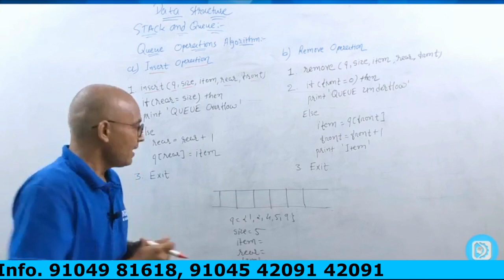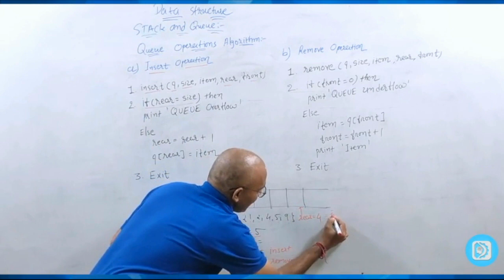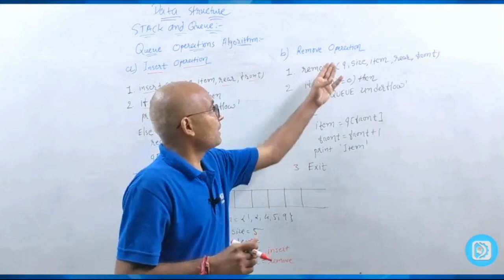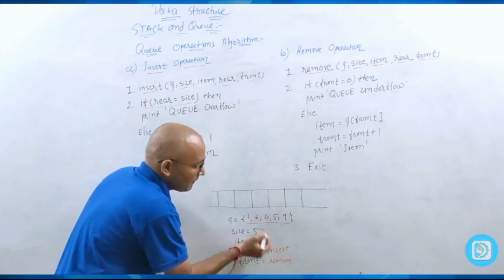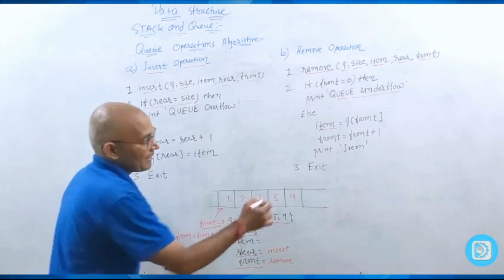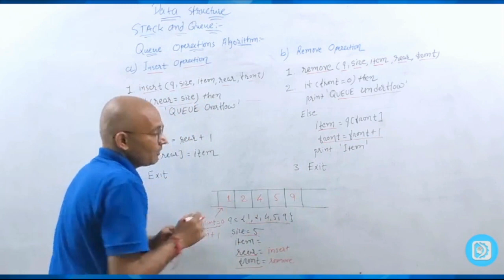MOST IMPORTANT QUESTION SERIES : Data Structures : Stack and Queues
SUPPORT NUMBER : 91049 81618, 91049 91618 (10 TO 7, MON TO SAT)

DIGICO TEAM